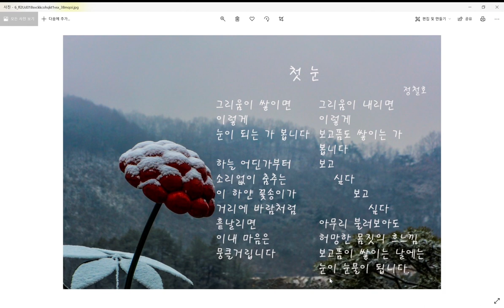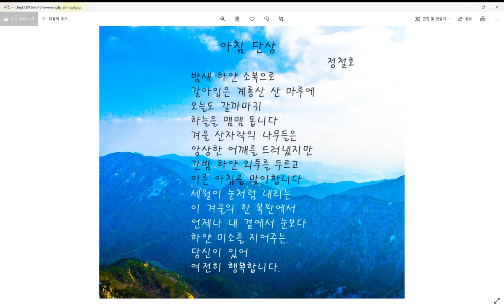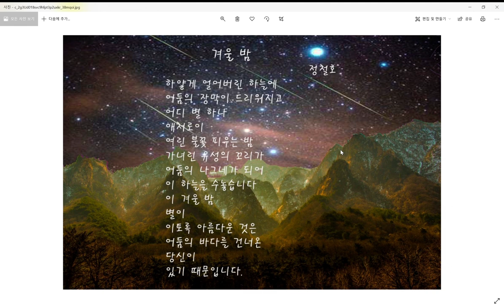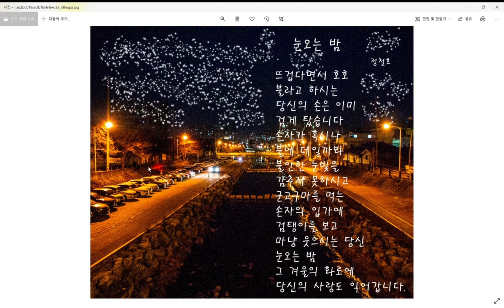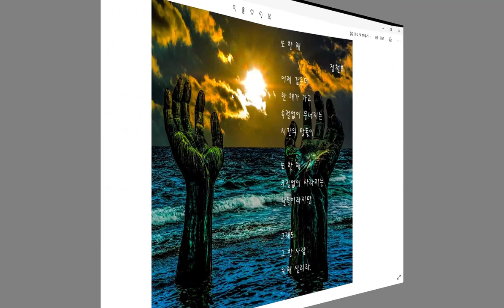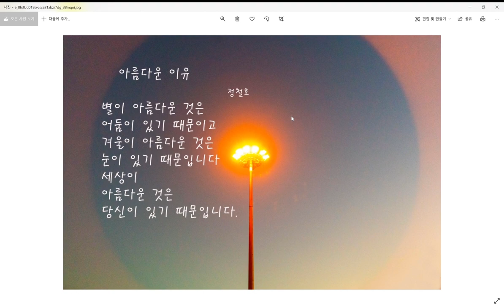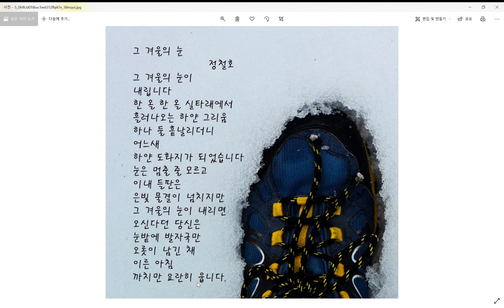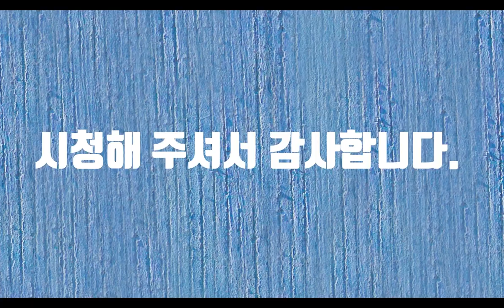겨울 시 모음 집 (이 겨울이 가기전에 읽어야 하는 시 모음)